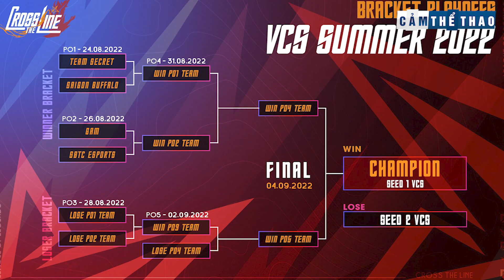BẢN TIN THỂ THAO | NOLE KHÔNG DỰ US OPEN, NGÀI REN LÊN TIẾNG VỀ MILONA, GAM XÁT MUỐI VẾT THƯƠNG SBTC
👉Ủng hộ Cảm 1 ly cafe nhé:
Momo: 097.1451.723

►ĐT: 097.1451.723